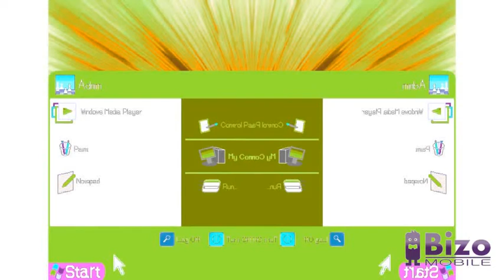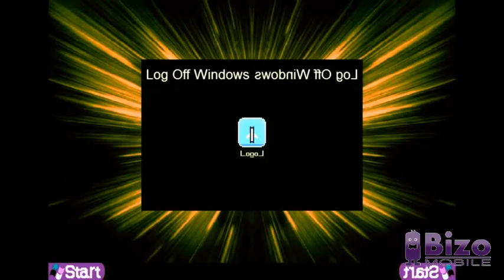Windows XP Logon & Logoff Animation Effects In Confusión In G Major